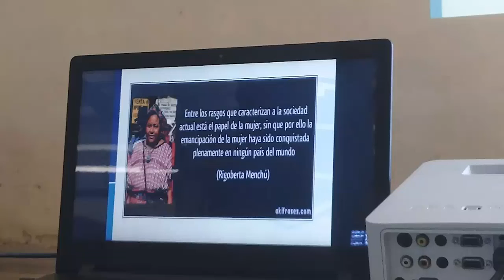Lidera Federación de Mujeres Cubanas el verdadero adelanto de las cienfuegueras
Cambiar mentalidades y desarraigar prácticas de una sociedad patriarcal resulta básico para un verdadero adelanto. Reducir las distinciones de género en los ámbitos laborales y comunitarios, son los retos actuales de la Federación de Mujeres Cubanas en Cienfuegos.